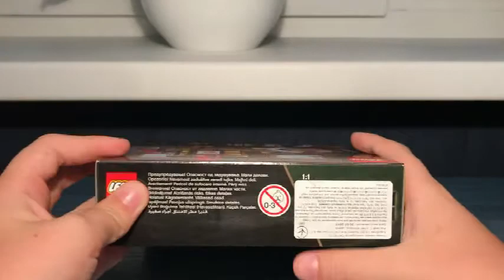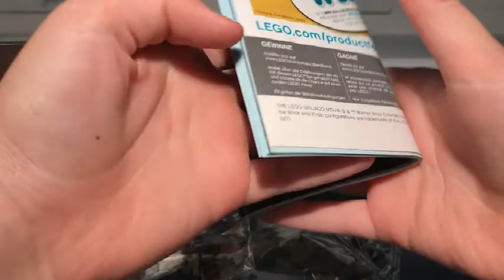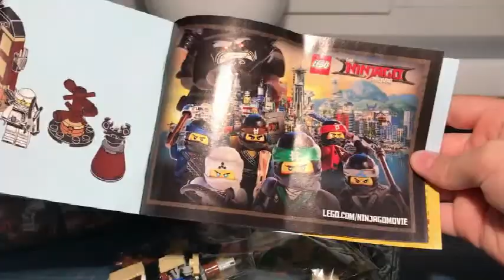LEGO The Ninjago Movie 70606 - Обзор (Лего Ниндзяго) (S2- 9 Обзор)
Привет, с вами BRETIKS)
Я старался над этим видео надеюсь на ваше понимание.